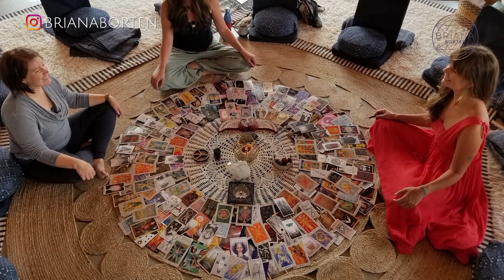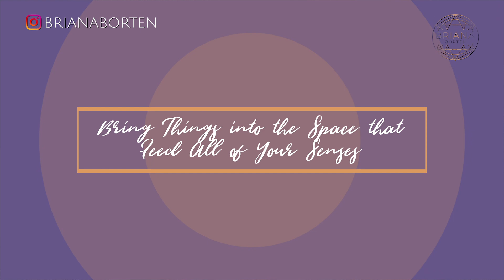Create Sacred Space - Learn How To Bring Rituals And Peace Into Your Home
Our environment can drastically change our motivation, mood and sense of well being. So many of us respond strongly to our environment and if our space is beautifully and thoughtfully created it can bring feelings of inspiration, spiritual connection, peace and openness. In this video 'Create Sacred Space- Learn How to Bring Rituals and Peace into your Life', I share ways you can create a sacred space in your home and the elements that will bring that sense of peace and calm. There are so many things you can do from creating a spiritual altar to learning how to use crystals and decor that brings your home into spiritual balance with your highest self. There has never been a better time to turn your home into your most sacred space.

🌟Jump to 1:19 for how to get started so you’re not overwhelmed.
🌟Finally, at 5:02 is a step that can open you up and help you tap in to something greater than you every day.

JOIN NOW!!!
🌟Sign up for the Love Rising Community and experience deep connection, powerful energy work, immense growth and lasting healing.

🌟WEB OF THE UNIVERSE- FIND YOUR SEAT IN THE UNIVERSE AND AWAKEN TO YOUR HIGHEST SELF-